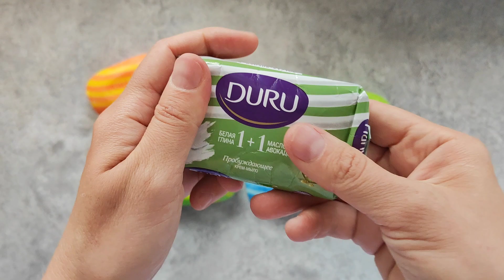ASMR soap opening Haul no talking no music | Leisurely unpacking Soap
ASMR soap opening haul no talking no music